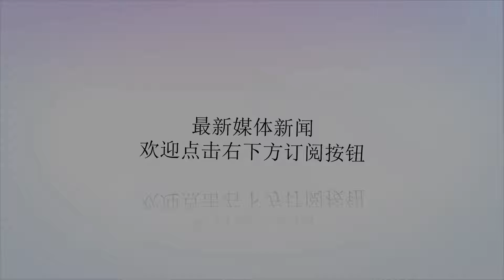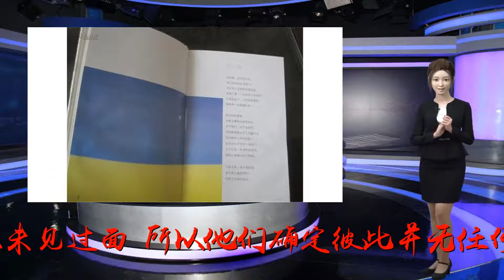辛波丝卡：以梦为马，生活具备种种可能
谢谢！原标题:▲音乐与美文的跨界混搭，你有调，我有谱。以梦为马生活具备种种可能文|辛波丝卡一见钟情文丨辛波丝卡他们两人都相信是瞬间迸发的热情让他们俩交会。这样的笃定是美丽的，但变化无常更是美丽。既然从未见过面，所以他们确定彼此并无任何瓜葛。但是听听自街道、楼梯、走廊传出的话语——他们俩或许擦肩而过一百万次了吧？我想问他们是否记不得了——在旋转门面对面那一刻？或者在人群中喃喃说出的“对不起”？或者在听筒截获的唐突的“打错了”？然而我早知他们的答案。是的，他们记不得了。他们会感到诧异，倘若得知缘分已玩弄他们多年。尚未完全做好成为他们命运的准备，缘分将他们推近，驱离，憋住笑声阻挡他们的去路，然后闪到一边。有一些迹象和信号存在，即使他们尚无法解读。也许在三年前或者就在上个星期二有某片叶子飘舞于肩与肩之间？有东西掉了又捡了起来？天晓得，也许是那个消失于童年灌木丛中的球？还有事前已被触摸层层覆盖的门把和门铃。检查完毕后并排放置的手提箱。有一晚，也许同样的梦，到了早晨变得模糊。每个开始毕竟都只是续篇，而充满情节的书本总是从一半开始看起。种种可能